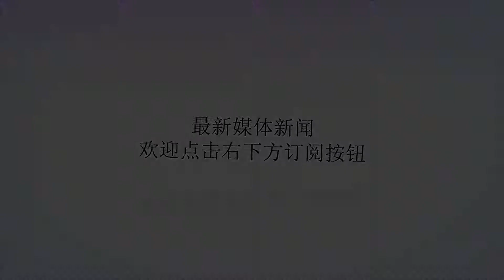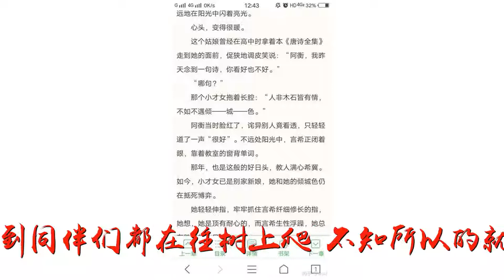引人深思的毛毛虫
谢谢！引人深思的毛毛虫